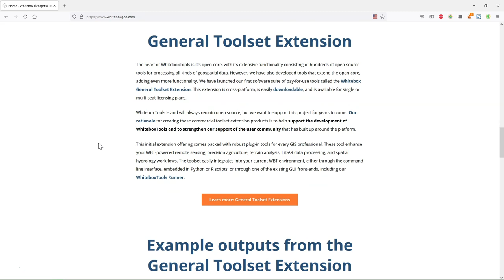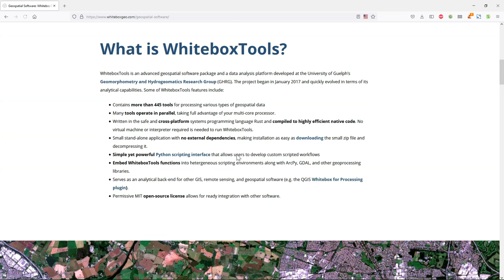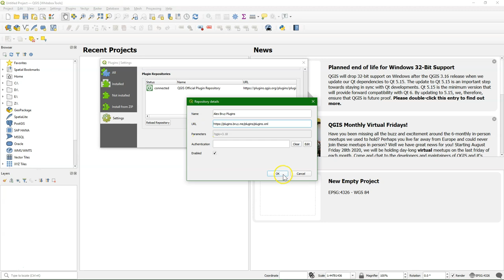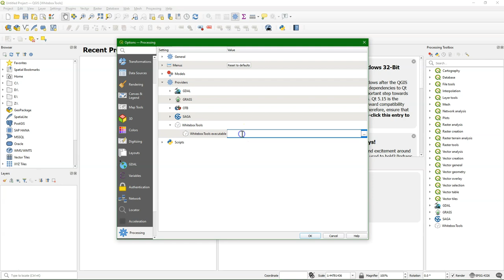How to use WhiteboxTools in QGIS?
This video shows how to add the WhiteboxTools to the QGIS Processing Toolbox.
Whitebox provides over 450 tools for GIS analysis operations, remote sensing, and image processing tasks. WhiteboxTools also contains advanced tooling for spatial hydrological analysis and LiDAR data processing.